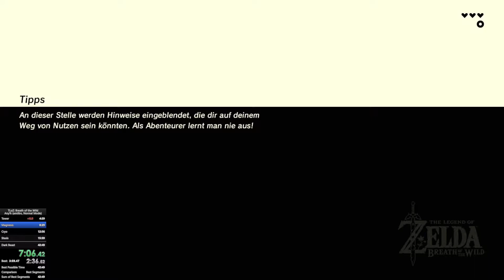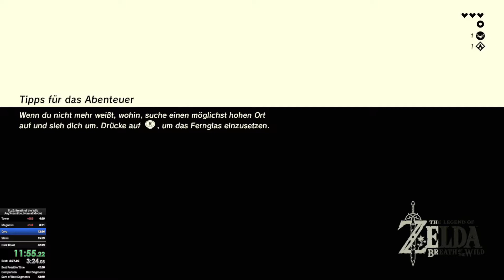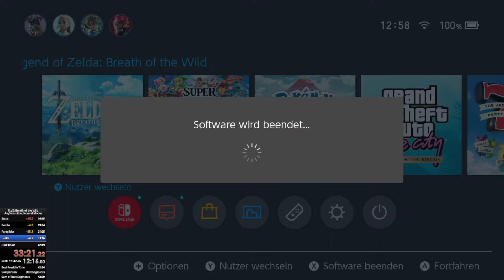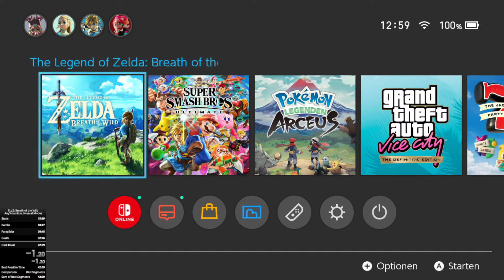Bug Limit Plateau PB (21:05)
PB attained 3/2/2022